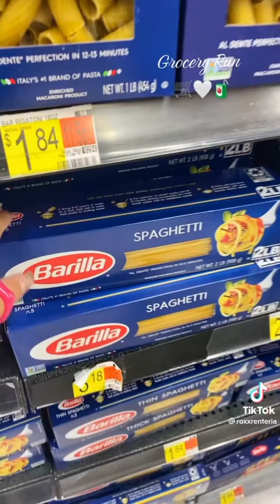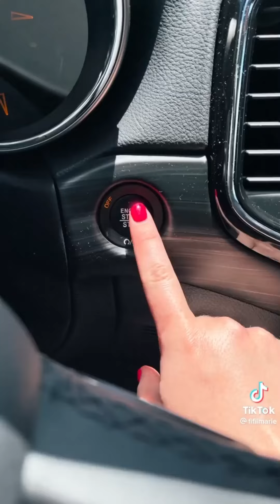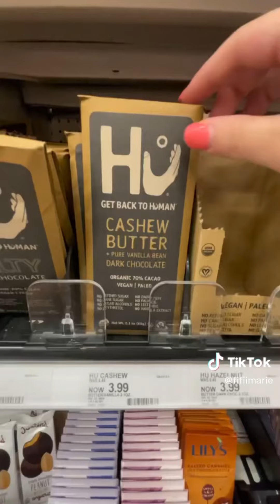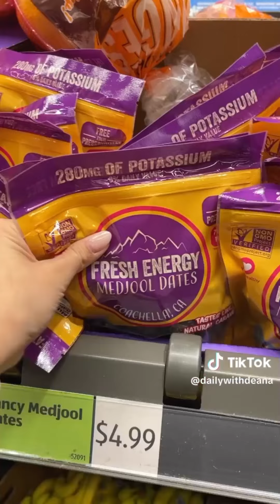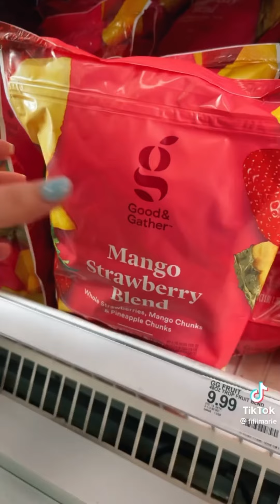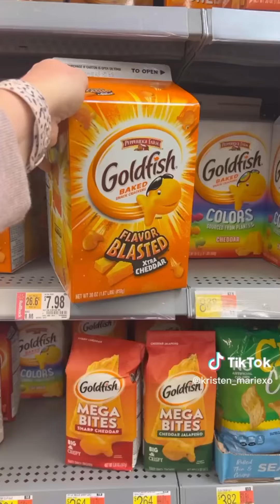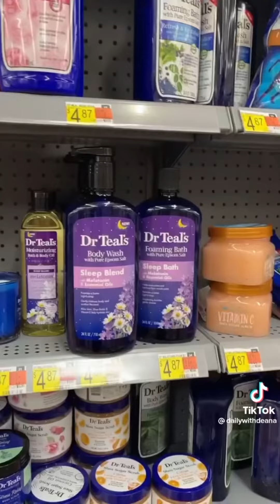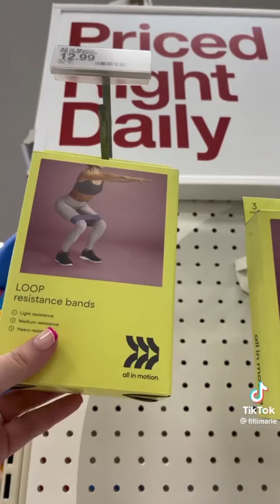[ASMR] Target x Walmart Grocery shopping Haul 🛒🛍️| part 10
✓ you can let me know if you would like any video REMOVED or RE CREDITED